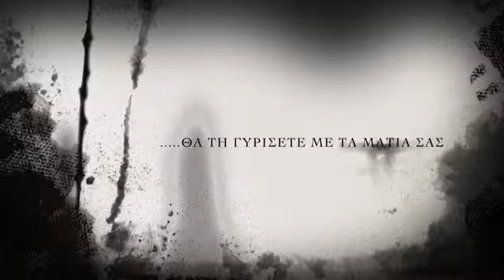Diveness | 50 SHADES OF BLUE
Everything is blue. WATCH IT! DO IT!